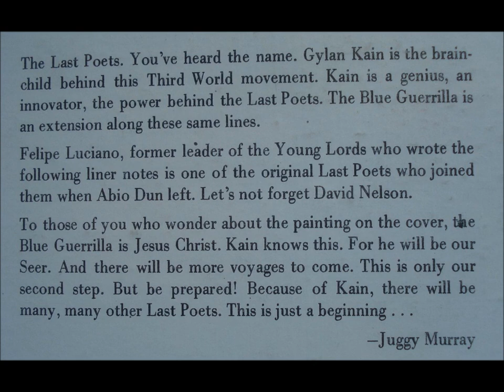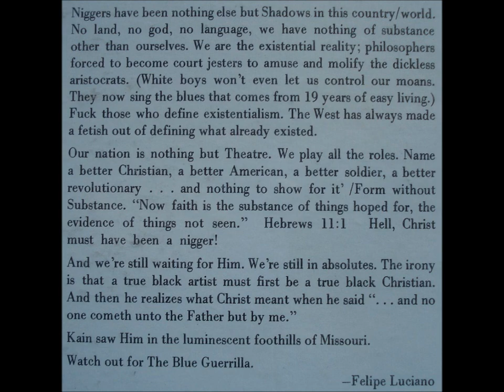*** KAIN-NUBIAN II.***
KAIN- Nubian II from the album The Blue Guerilla 1971
 One of the rawest, hardest-hitting albums of soul poetry of the 70s! Kain -- aka Gylan Kain -- was a member of the original Last Poets, who emerged in New York during the late 60s,

but were eclipsed by the second (more famous) ensemble sharing the name who recorded for Douglas Records.

Kain's anger and passion is incredible actually as strong as anything you'd hear on any of the better-known Last Poets records of the early 70s -- and this solo record is completely over the top, both politically and performance-wise. The record has a hard hard hard sound -- with over-the-top spoken bits that at times almost make the other Last Poets seem like they're kind of mellow.
this album was extensively sampled for one of KMD's 2 classic discs..

"I Ain't Black" was sampled for
KMD - "Black Bastard"

* "Harlem Preacher" was sampled for
KMD - "What a Niggy Know?"

* "Constipated Monkey" was sampled for
KMD - "Constipated Monkey" &
"Get U Now"